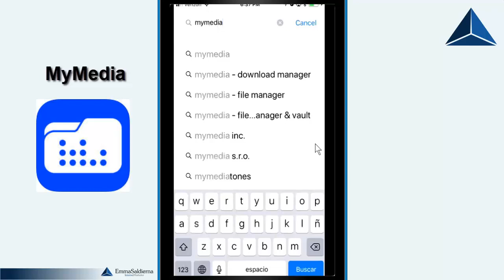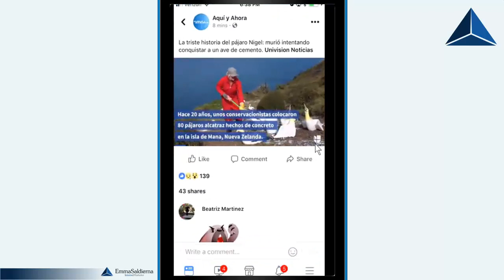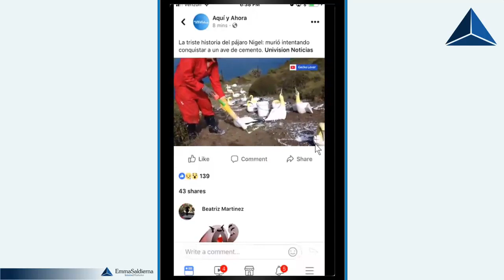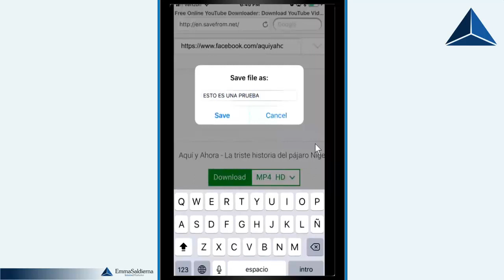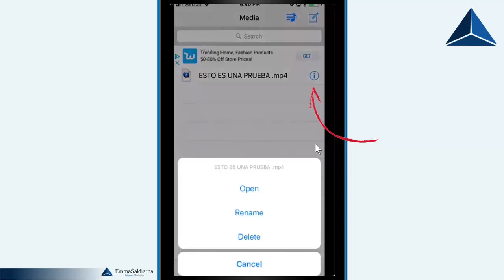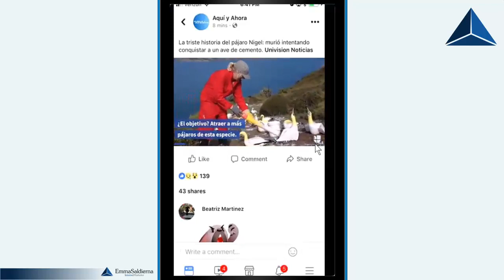Como descargar los VIDEOS DE FACEBOOK en el celular con MyMedia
Likealyzer es una herramienta gratuita que ayuda a las marcas a tener éxito en Facebook